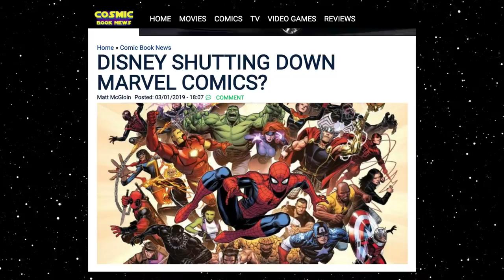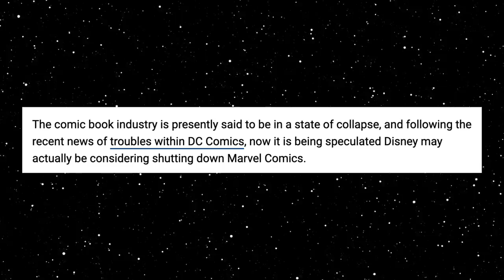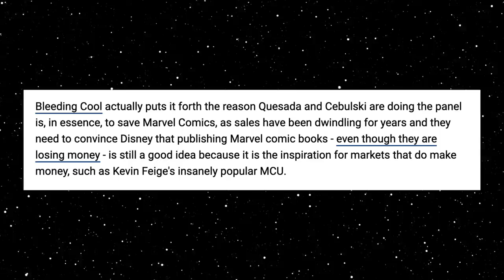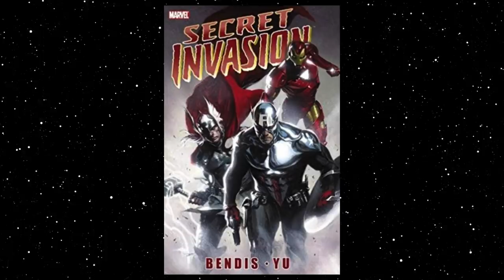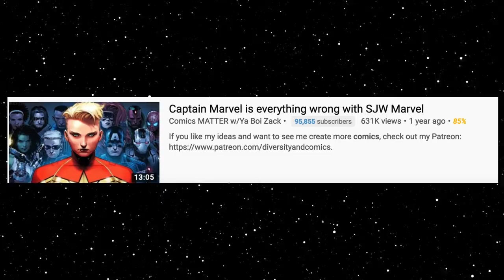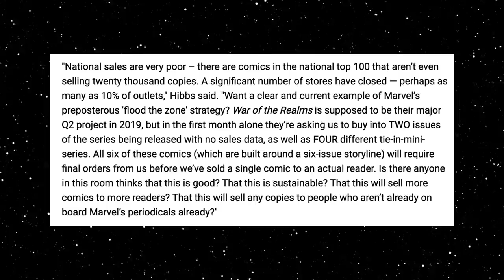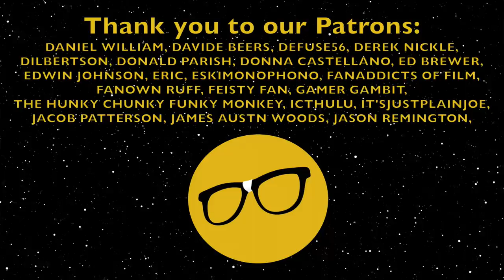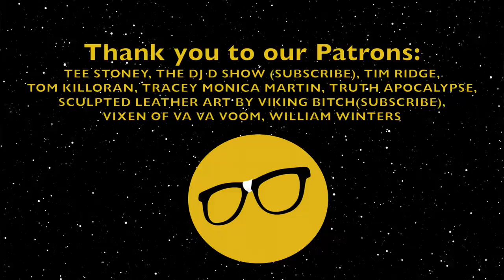Disney Ending Marvel Comics? Captain Marvel & Friends Destroyed The Comic Industry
Bleeding Cool and Cosmic Book News are reporting that Disney may be considering shutting down or farming out Marvel Comics. Many believe we are at the beginning of the end of the comic book industry as we know it. Comic Retailer (and my friend) Brian Hibbs, and other retailers finally spoke out about the current state of the comic book industry. In the shadow of the massive MCU success how can the comic book industry be dying? As a former retailer myself I have some thoughts on this and how this is connected to the Captain Marvel dissent.